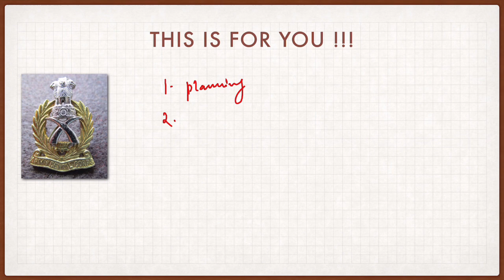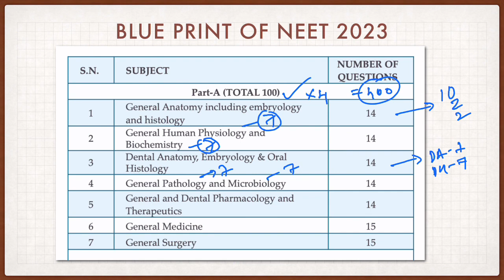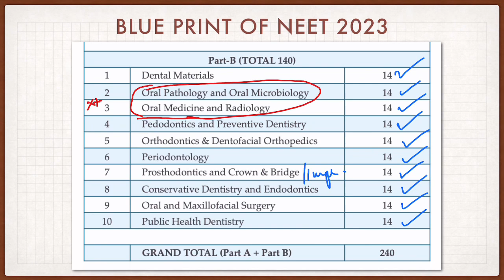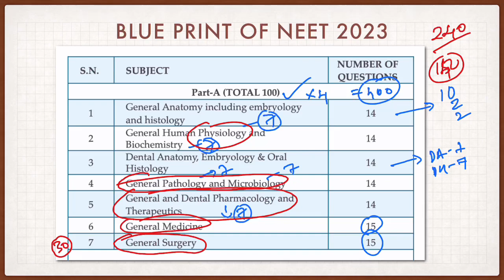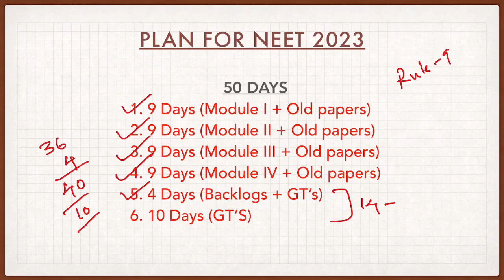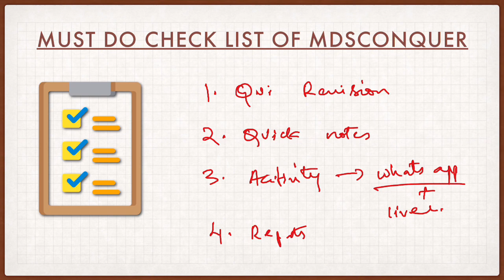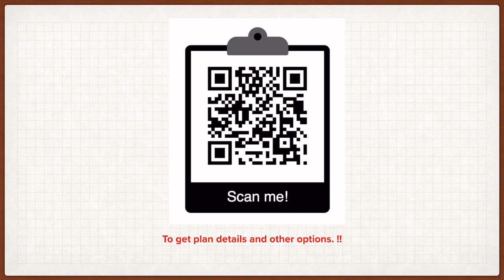PLAN FOR LAST 50 DAYS || ARMY DENTAL CORPS || BLUE PRINT || MODULES || MUST DO || NEET 2023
TEAM MDSCONQUER